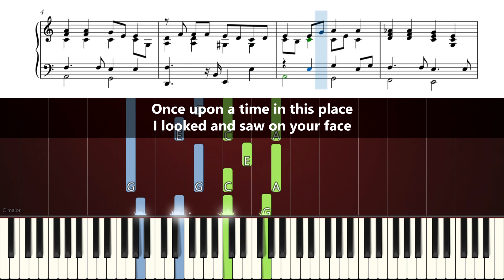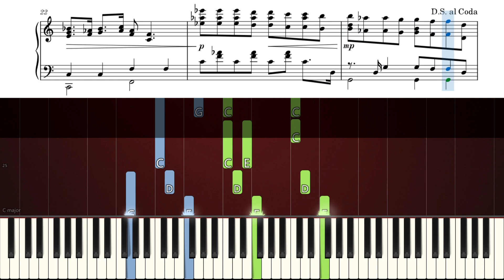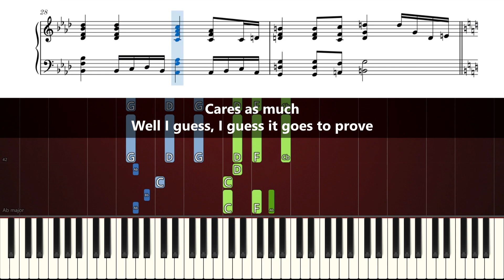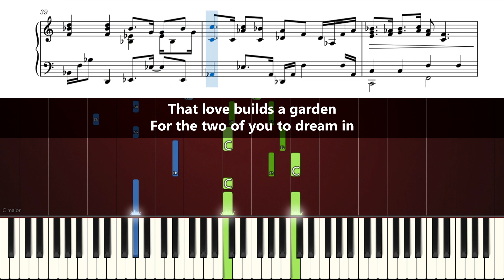Elton John - Love Builds a Garden - Accurate Piano Tutorial with Sheet Music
Learn how to play Love Builds a Garden [accompaniment only] on piano!